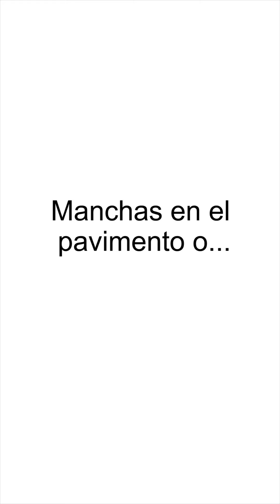Fotos minimalistas (de doble sentido) parte 3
Fotos de objetos encontrados que nos pueden brindar un doble significado o doble sentido; la idea es que la foto  sea tomada con el recurso mínimo y casi en su totalidad sin ser modificadas con la intención de que su valor radique en lo que la realidad nos muestra como una cosa pero que puede aparentar ser otra. Con este completamos 3 videos.